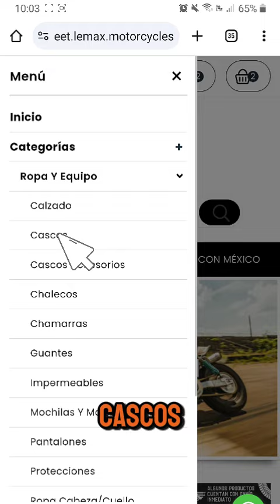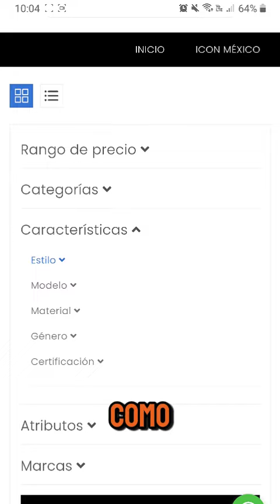¿Cómo buscar más Fácil y Rápido en nuestro sitio web?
En este video te mostraremos como buscar tus productos más fácilmente en nuestro sitio web.